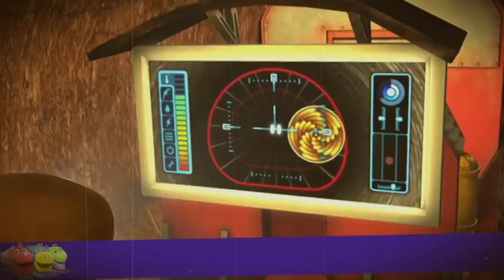Chuggington Sing Together